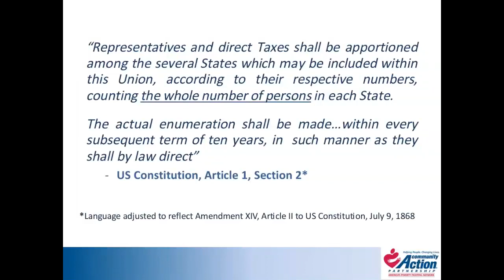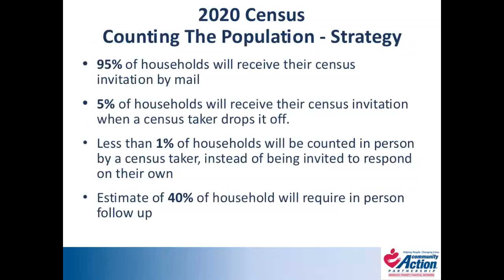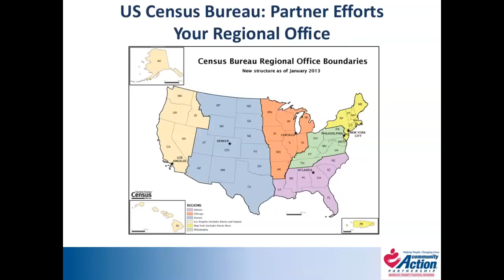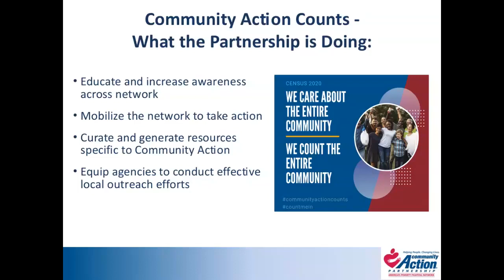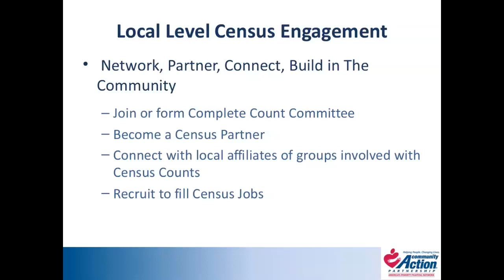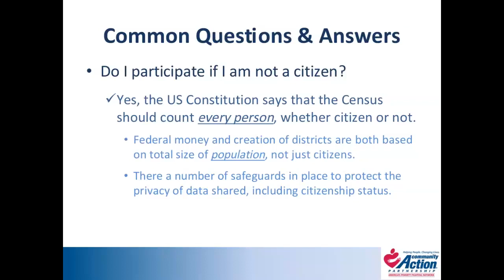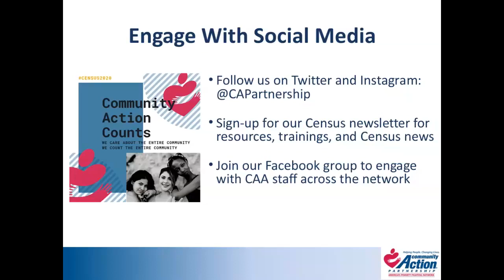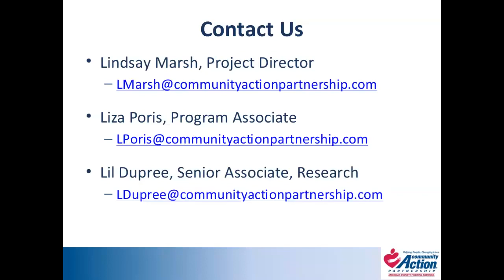CountMeIn: Making the Census Count for Community Action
The Census is a critical process that affects us all. Census data is used to apportion representation among states, draw congressional and state legislative districts, school districts and voting precincts, enforce voting rights and civil rights legislation, and distribute federal dollars to states (including CSBG, Head Start, Weatherization and many more!). Community Action is playing a key role in making sure that every person is counted! This session will showcase Community Action’s role in ensuring that Hard-To-Count people and communities are included in the Census, and offer concrete tools and training to help front-line staff maximize Census participation.